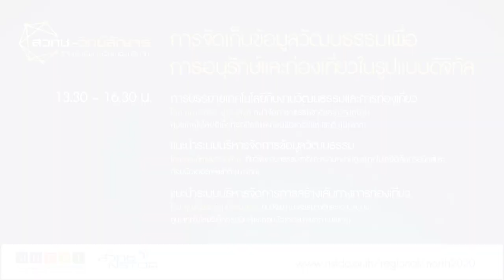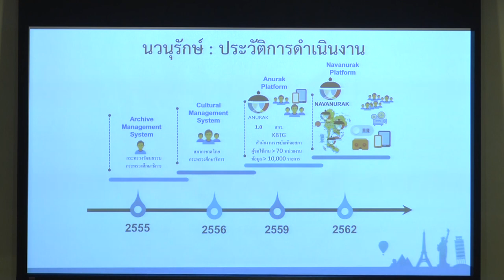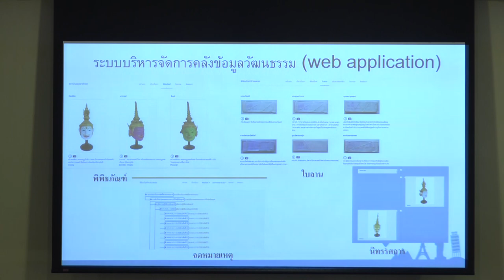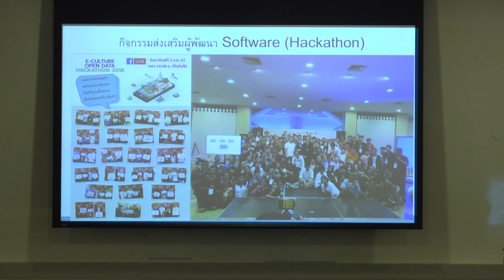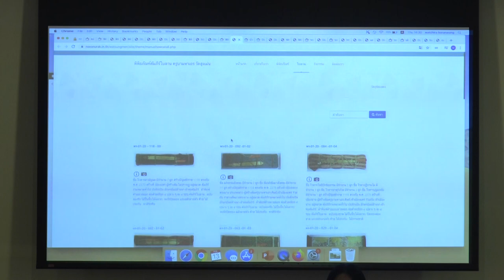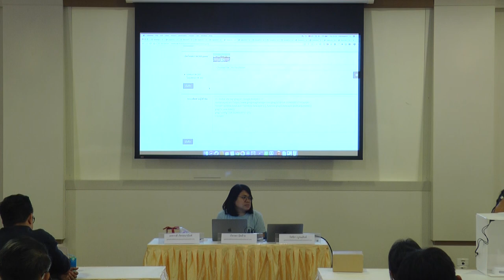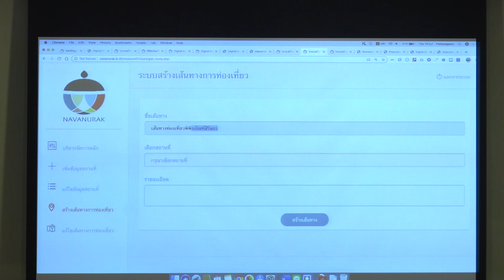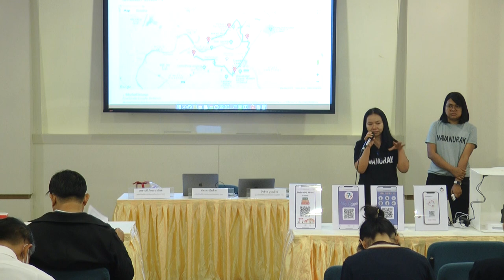การสัมมนาหัวข้อ “การจัดเก็บข้อมูลวัฒนธรรมเพื่อการอนุรักษ์และท่องเที่ยวในรูปแบบดิจิทัล”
การสัมมนาหัวข้อ “การจัดเก็บข้อมูลวัฒนธรรมเพื่อการอนุรักษ์และท่องเที่ยวในรูปแบบดิจิทัล” ในงานประชุมสัมมนาและแสดงนวัตกรรม สวทช.-วิทย์สัญจร “นวัตกรรมสร้างสรรค์ พันธมิตรร่วมใจ ล้านนาก้าวไกลด้วยวิทยาศาสตร์ เทคโนโลยีและนวัตกรรม” วันพฤหัสบดีที่ 13 กุมภาพันธ์ 2563 ณ ศูนย์ประชุมและแสดงสินค้านานาชาติเฉลิมพระเกียรติ 7 รอบ พระชนมพรรษา จังหวัดเชียงใหม่